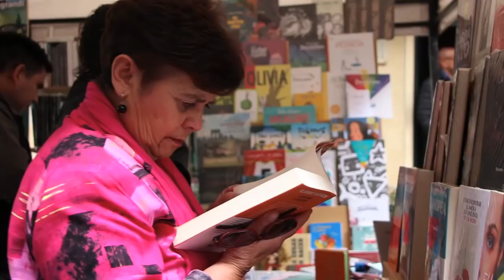4 Festival Macarenazo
El 4 festival Macarenazo se realizó el 9 de septiembre de 2018 y fue todo un éxito con una asistencia masiva, en una hermosa tarde en donde disfrutamos de lo mejor de la gastronomía y la artesanía del barrio La Macarena de Bogotá. También la música jugó un papel importante en esta jornada. Enamórate de La Macarena.